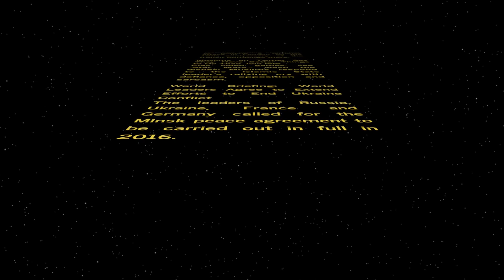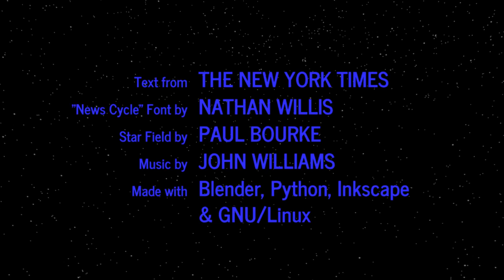WORD WARS − Episode CLXXVII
World Briefing: Britain: 2 Plotters Sentenced
The sentences were for a divorced couple convicted of plotting a terrorist attack in London on the 10th anniversary of the transit bombings there.

Muslims on Twitter Say They Have Better Things to Do Than Join ISIS
Play video games, see “Star Wars,” wash the dishes: Muslims respond to the Islamic State leader’s rallying cry with defiance, opposition and sarcasm.

World Briefing: World Leaders Agree to Extend Efforts to End Ukraine Conflict
The leaders of Russia, Ukraine, France and Germany called for the Minsk peace agreement to be carried out in full in 2016.